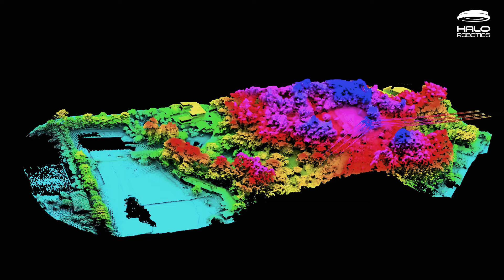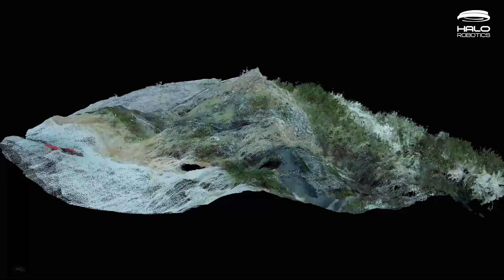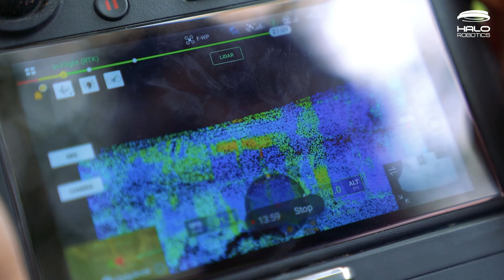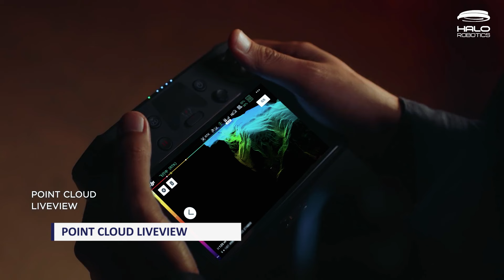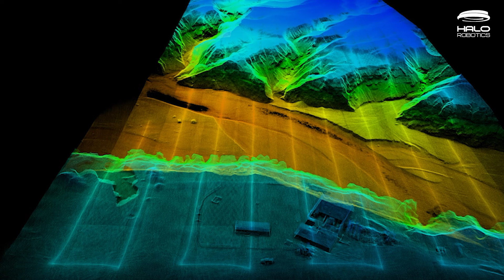DJI Zenmuse L1 - Drone LIDAR untuk Survei dan Pemetaan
DJI Zenmuse L1 LIDAR payload diluncurkan oleh DJI, pemimpin drone komersial di dunia, dirancang agar dapat membantu berbagai sektor bisnis untuk memenuhi persyaratan LIDAR survey dan pemetaan dengan efisiensi dan akurasi yang tinggi.

Specs:
Measurement Range: 200m
Typical Operating Altitude: 50-150m
Surveying Accuracy: 3cm
Point Rate: 240,000 points/s (Single Return), 480,000 points/s (Multiple Return)
Returns: Up to 3
Scanning Patterns: Non-repetitive & Repetitive scanning options
FOV:
Non-repetitive scanning: 70.4° (horizontal) × 77.2° (vertical) ;
Repetitive scanning: 70.4° (horizontal) × 4.5° (vertical)
RGB Camera: 1-Inch CMOS 20mpx, Fixed Lens Survey Camera

Drone Solutions for Professionals